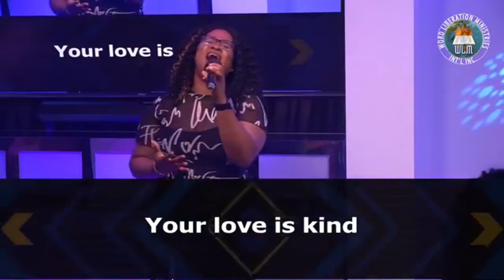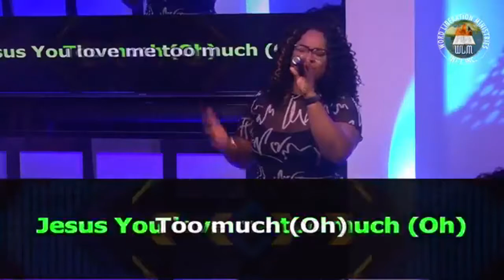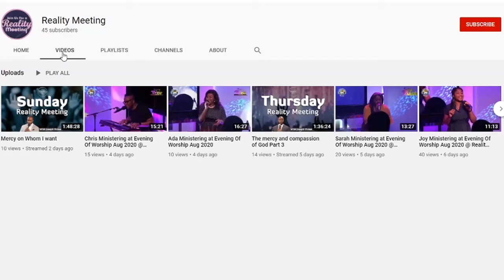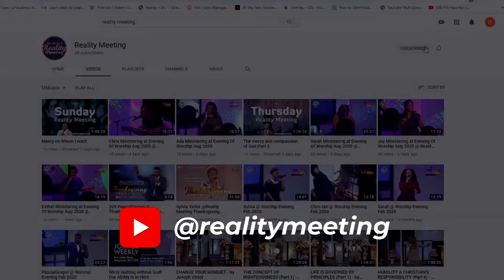MERCY CHINWO: EXCESS LOVE (LIVE) Ministered by Camirah @Reality Meeting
In this short excerpt Camirah Ministers "EXCESS LOVE" by "Minister Mercy Chinwo" Live in a worship session at reality meeting

Sarah Okolie Popularly known as Camirah is one of the worship leaders at Reality Meeting and has led other songs written and sung by various artists including mercy chinwo, sinach, eben, nathaniel bassey, dunsin oyekan, Maverick city and a lot others